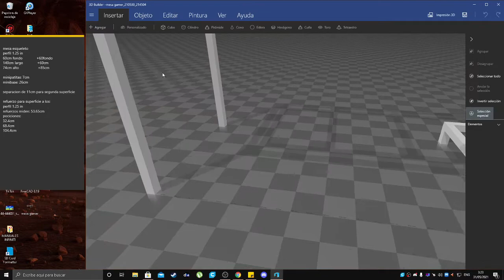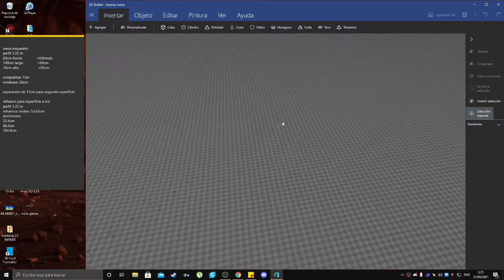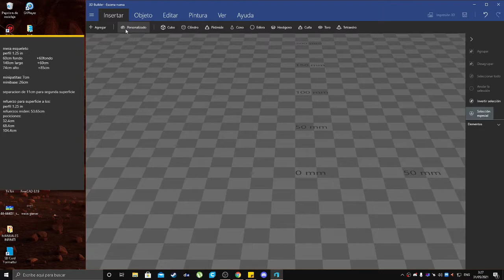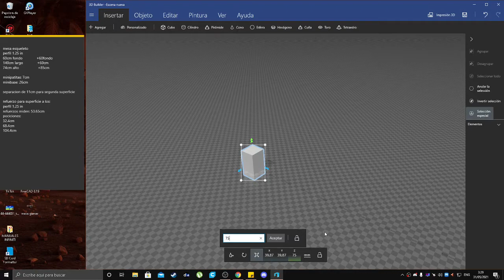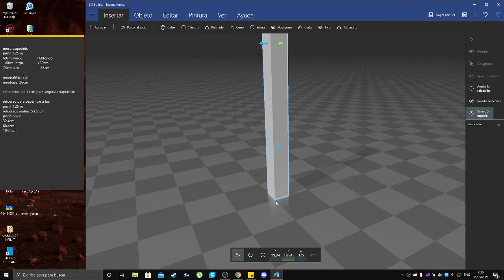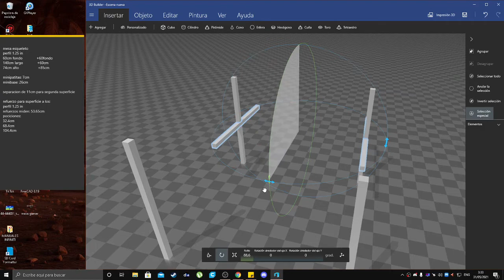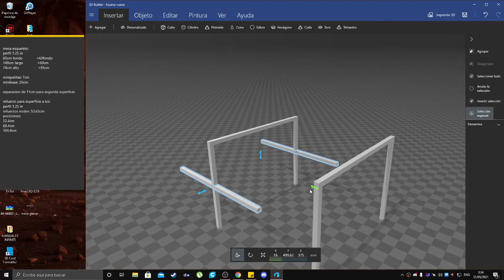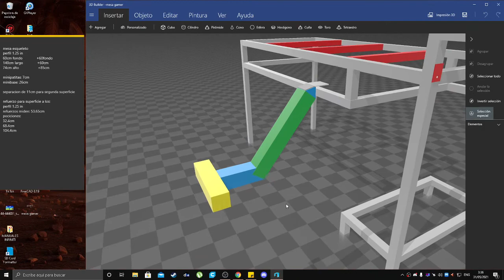COMO MODELAR OBJETOS BASICOS EN 3D ( MESA GAMER ) SUPER FACIL!!!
Hoy te voy a enseñar a modelar objetos básicos en 3d con un programa muy útil y fácil de utilizar y bastante intuitivo a la vez en esta ocasión yo hice mi primer mesa gamer que ya mande con el herrero para fabricación la siguiente semana subiré un video de esta misma para que vean los resultados.

el programa utilizado es "3D BUILDER" y lo puedes descargar gratuitamente en la Microsoft store.

---Equipo
16GB RAM KingstonSAVAGE DDR4 CL11
2tb HDD SEAGATE BARRACUDA